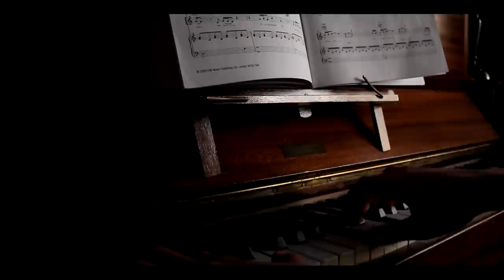Piano | Short Film | Canon 60D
Filmed on the Canon 60D at 1080p with the 18-135mm IS lens. I decided to make this to let you guys know I do play the piano :P Hope you enjoy the bit at the end and let me know if you want more videos like this. :D

The song I played is called 'Miss You' by the Feeling.
Thanks

-Cufflinks